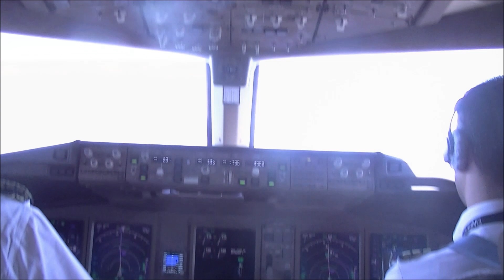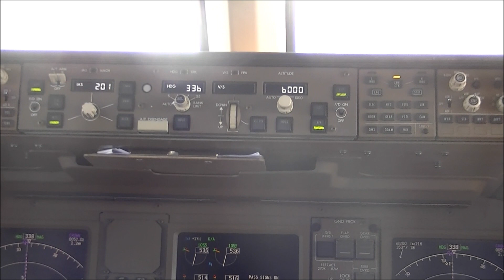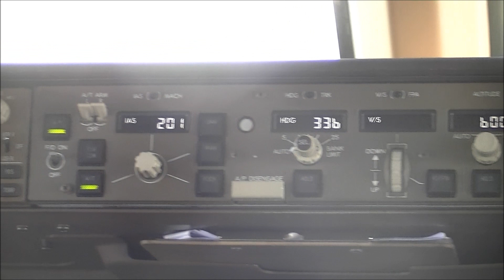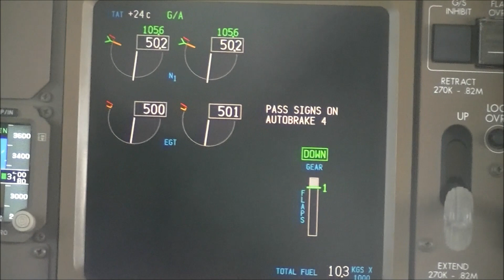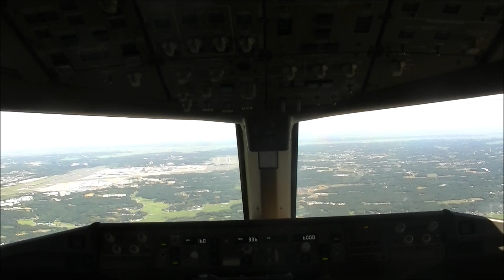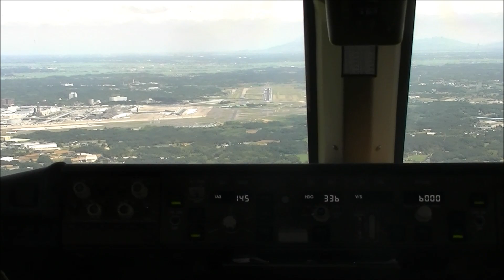Cockpit View TurkishAirLines TK50 34R Landing NRT ノーカット版 hironuma